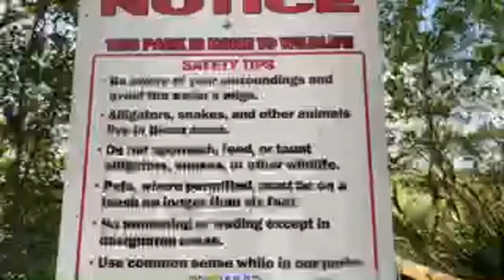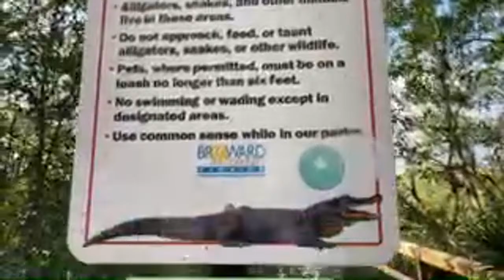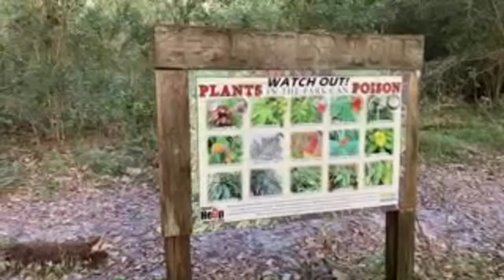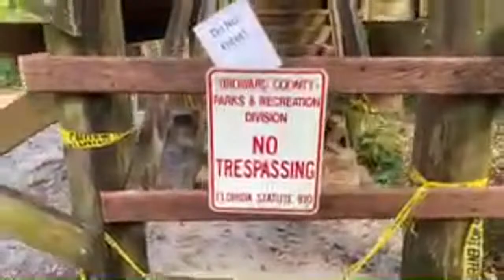LIVE Best Undiscovered Marshland Park in Davie, Florida: Tree Tops Park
Also Special Thanks to our CHANNEL SUPPORTERS for your generous one-time donation